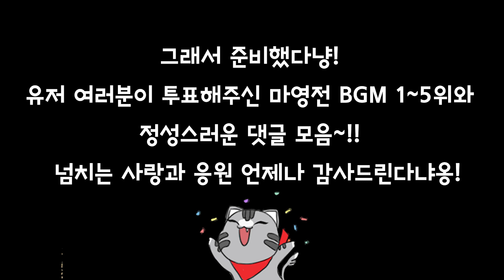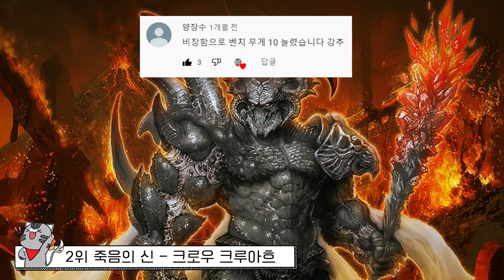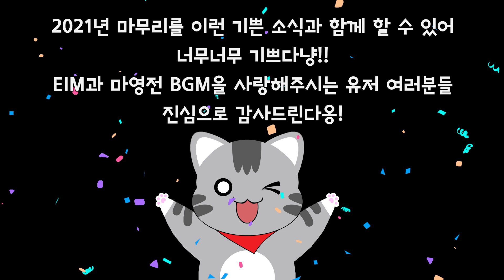가슴이 웅장해진다옹..! 마영전 유저들이 뽑은 역대 BGM 베스트 5!!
마영전 공식 홈페이지에서 이루어진 BGM 투표에서
1~5위를 차지한 곡들과, 유저님들의 댓글을 모아 보았다냥!
정말이지 루나는 행복한 고양이다옹 (❁´◡`❁)

▼Time Line
0:15 아이단 - 잊지 않기 위하여
1:22 죽음의 신 - 크로우 크루아흐
2:36 카단 - 운명을 넘어서
3:28 카단 - 운명의 선택
4:17 광명의 루 - 루 라바다
5:35 타라타의 성녀 - 에포나